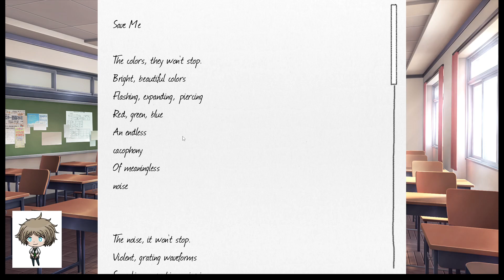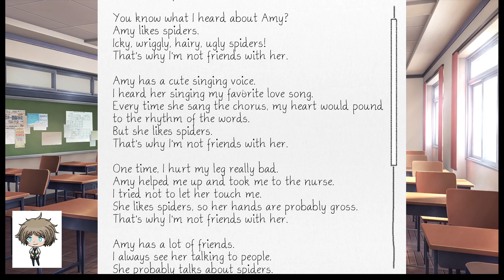UP CLOSE AND PERSONAL|DDLC In-Character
In this video, we get reeeaaal friendly with Sayori/Chieko. Is love in the air for Jiro?

**I am playing a fictional character in this video. As always, anything a character says or that I say in-character does not necessarily reflect my real views, morals, or opinions. That should be common sense.**